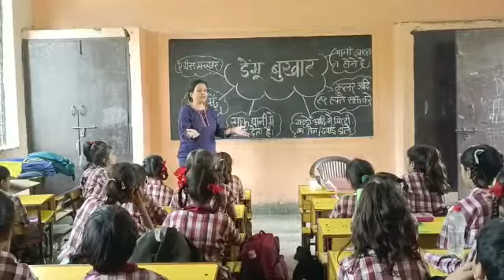Chalo padhaye, Jag ko swasth banaye....